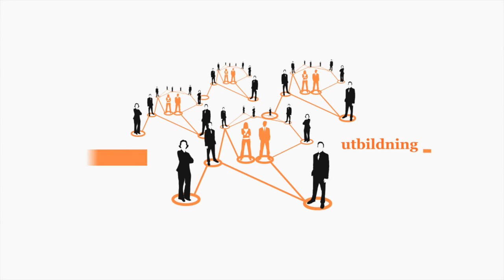Venture Cup på 1 minut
Venture Cup är Sveriges ledande tävling för dig som vill utveckla din affärsidé och starta företag.